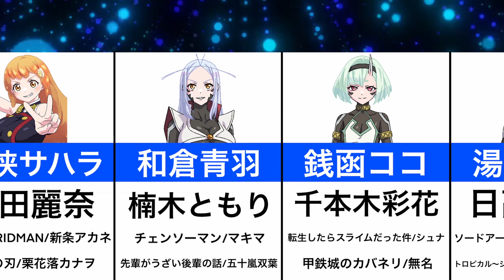【魔都精兵のスレイブ】声優まとめ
◆放送情報
2024年1月4日（木）より放送開始！

◆あらすじ
日本各地に、突如として謎の門が出現。
その先の異空間『魔都』には女性にのみ食べた者に特異な能力をもたらす桃が存在し、『醜鬼』（しゅうき）と呼ばれる怪物を退治するため、女性兵による戦闘集団『魔防隊』が組織された。
活躍できる場所を求めていた男子高校生・和倉優希はある日、魔都へと迷い込むと醜鬼に襲われてしまう。
そこへ駆けつけたのは魔防隊七番組の美しき組長・羽前京香。
京香の能力で奴隷（スレイブ）と化した優希は力を開花させ、醜鬼を見事打ち倒し、奴隷 兼 魔防隊の管理人として醜鬼と戦うことに。
 “飼われる少年”のバトルファンタジー、ここに開幕！